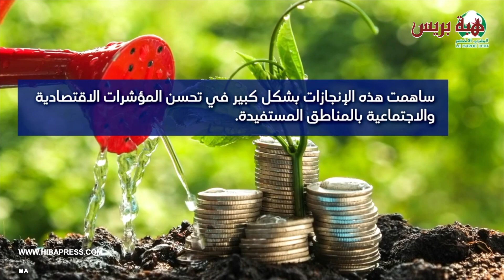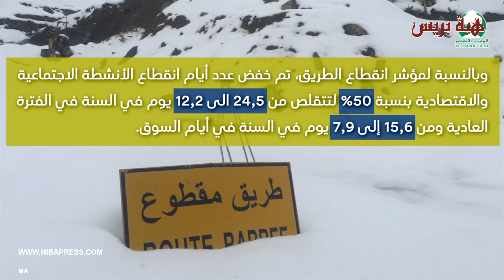هام جدا للفلاحين : وزارة الفلاحة تطلق خدمات المغرب الأخضر مسالك الإنفتاح نمودجا